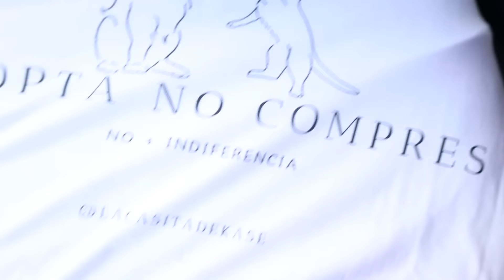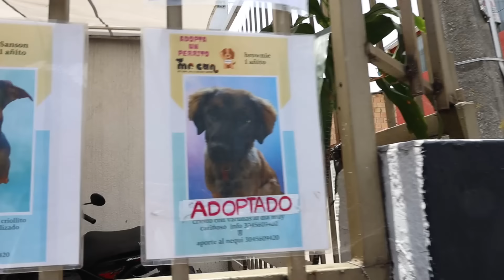Por La Ventana Podcast # 26: Only Jessy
Un programa distinto, con invitados distintos pero en el carro de siempre.
Si quieres acompañarnos, escríbenos a nuestros Instagram.

Invitada:
Jessy

Anfitriones:
Deivis Cortés